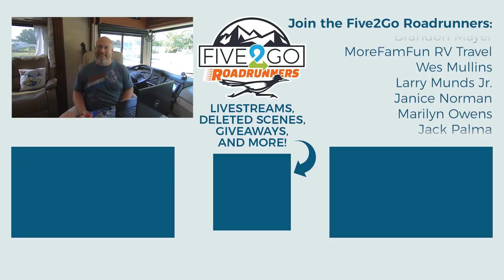RV Internet for Streaming and Gaming – Staying Connected on the Road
Gaming, movies, and TV are a big part of our RV life. All five of us play games of all types on PC, Xbox, Nintendo Switch, and mobile devices and we spend a lot of time streaming movies and shows on Netflix, Disney+, Hulu, YouTube, and more.

Also! We just found the BEST solution for all of the cables that are now taking over our lives. We've gone from a bunch of unique cables in different places to one single type of cable that everyone can use! Tune in to find out what it is!

Products talked about in this video:

Magnetic Charging Cables
Amazon Fire Stick
TV Lighting
Sound Bar
Portable External Hard Drive
Amazon Fire HD 8 Kids Edition
Nintendo Switch
Xbox One
Dual Controller Charging Cradle
Magnetic Phone Mount

0:00 Intro
0:51 Streaming
2:52 Mobile Internet Access
5:11 PC Gaming
6:47 Mobile Gaming
8:18 Console Gaming
10:12 AMAZING Charging Cables
12:29 Outro

Check out all of the RV gear that we use and recommend! We have lists of essential gear for RV newbies, tools for cooking and cleaning on the road, our camera gear, gadgets, and a bunch more.

Here is some of our favorite gear that we use for our RV and to make these videos:
GoPro Hero 7 Black
Viair 400P-RV Compressor
LevelMate PRO
Surge Guard